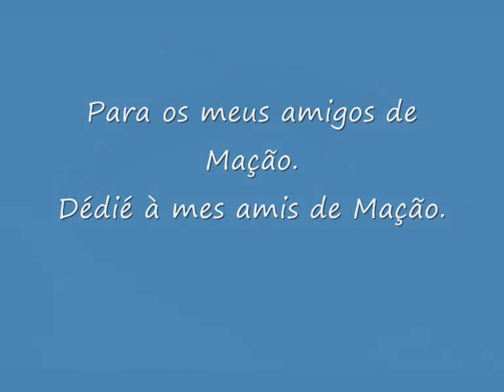Tesouros naturais / Trésors naturels de Mação: 63. A Cegonha-Preta, la Cigogne noire.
Você pode ver, por vezes, este raro e grande pássaro (1 m. de altura e 1,55 m.de envergadura). Vive em florestas e come anfibios e insetos. A cegonha-preta pode viver 20 anos. / On peut rarement observer ces grands (hauteur, 1 m. et envergure, 1,55 m.) et magnifiques oiseaux à Mação (C. du Portugal) car ils sont très farouches. Ils vivent dans les forêts profondes et se nourrissent d'amphibiens et d'insectes. Ils peuvent vivre 20 ans. / The Black Stork is seen in pairs or small flocks-in marshy areas, rivers or inland waters. it feeds on amphibians and insects. It also lives in Mação (Center of Portugal).